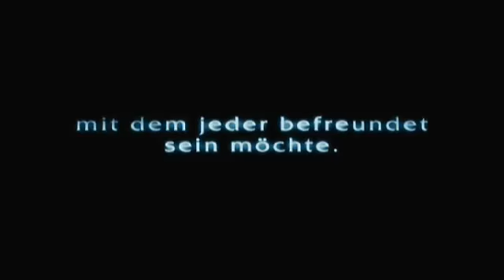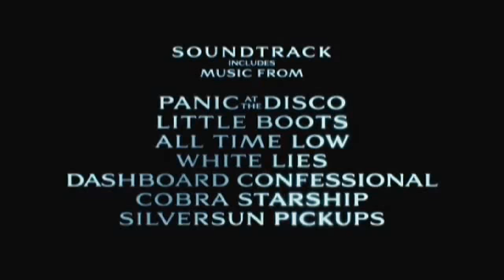Jennifer's Body Trailer Deutsch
Der Film zeigt Jennifer (Megan Fox), eine gemeine Cheerleaderin, die von einem Dämon besessen ist, welchen sie mit die Jungs aus einem Dorf in Minnesota füttert. Ihre unscheinbare beste Freundin Needy (Amanda Seyfried) muss dann Jennifer töten, aus einer Justitzvollzugsanstalt fliehen und den Frotsänger Nikolai (Adam Brody) samt seiner satanistischen Rockband finden, die für die Verwandlung verantwortlich sind. Viel Spaß beim Trailer